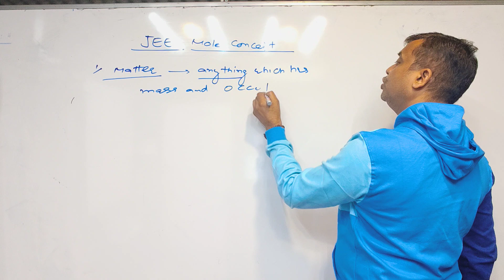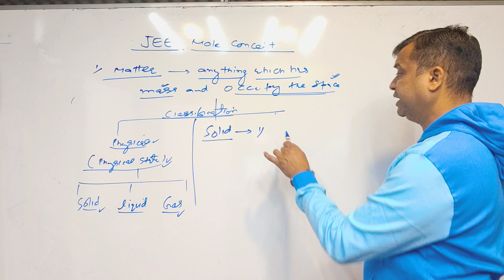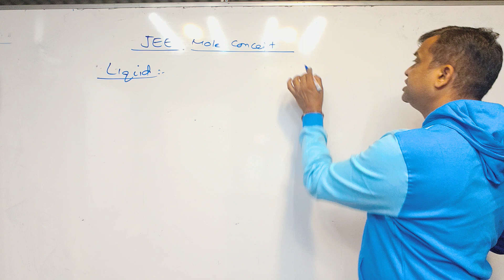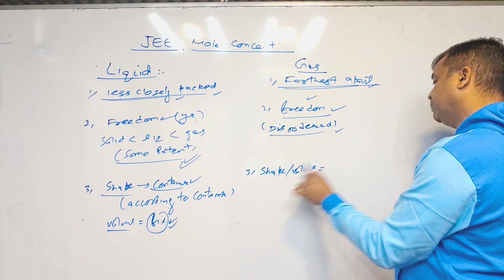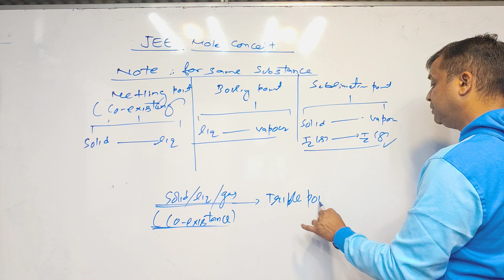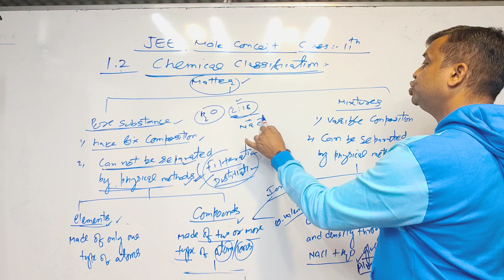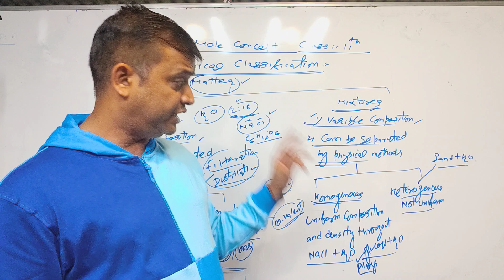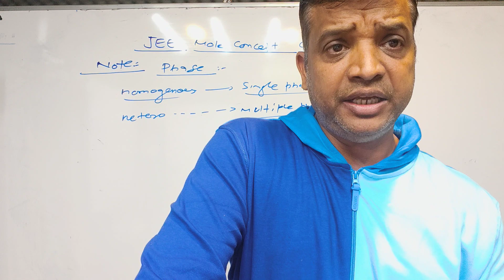JEE MOLE CONCEPT PART 1 (CLASSIFICATION OF MATTER, DEFINITION ETC)allen module page 1 to 3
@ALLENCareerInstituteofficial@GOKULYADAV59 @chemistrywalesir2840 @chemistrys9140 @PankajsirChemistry